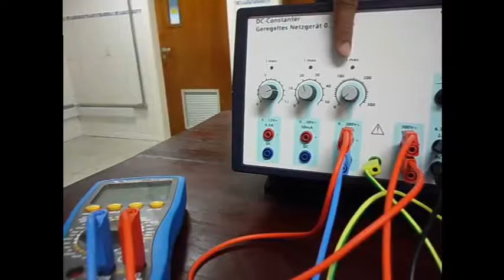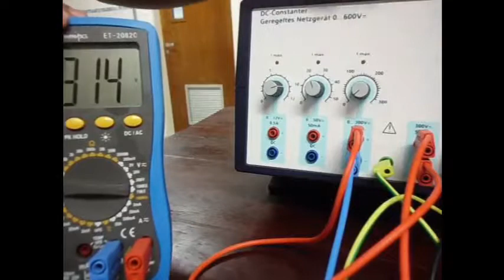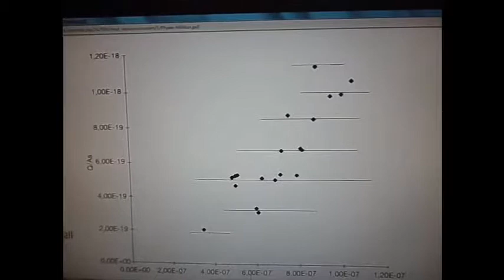Experimento de Millikan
Determinação da relação carga/massa elementar através do experimento de Millikan. Aparato experimental usado na disciplina "Física Moderna Experimental" do curso de Licenciatura em Física do IFB-Campus Taguatinga.